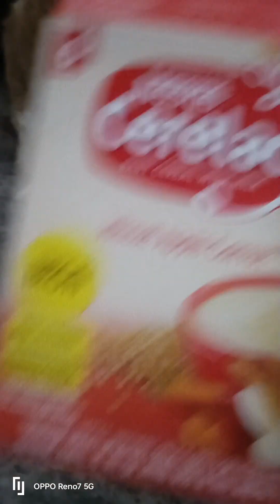ನನ್ನ ಮುದ್ದು ಮಕ್ಕಳ ಕಥೆ pet lover#pet my life#puppyworld#pet my life#my life line my heartbeat